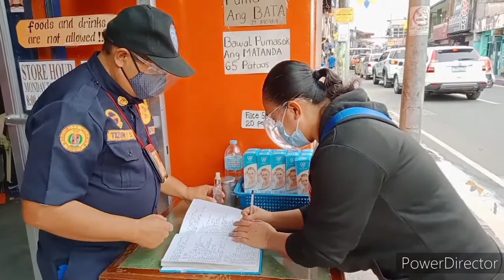1000 Challenge Store 99.